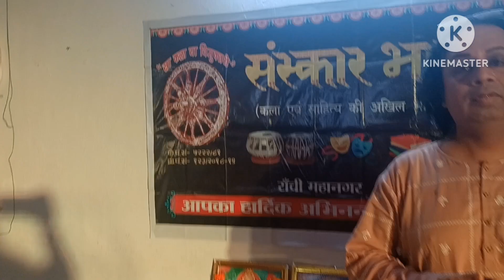Janmasthmi Program|| Sanskar Bharti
krishna balroop sajja pratiyogita| Sanskar Bharti |Ranchi Jharkhand|